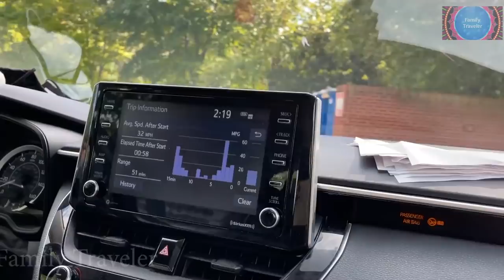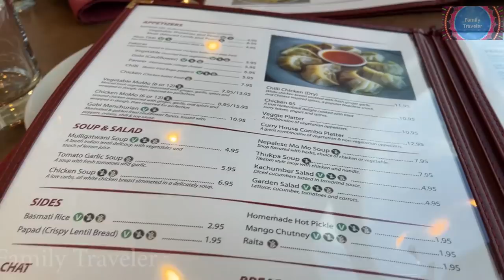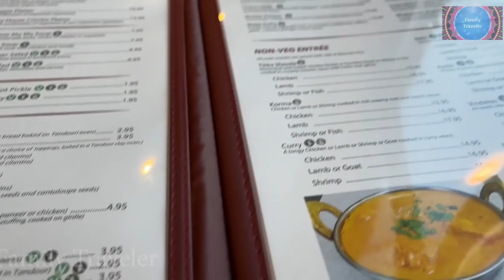Exploring North Carolina Trip with Temple visit 🙏 &Indian restaurant food/Family Traveler VLOGS2021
Check out this beautiful and minimal fifth wheel RV trailer Home! This is a RV trailer converted into a tiny home on wheels. we decided to  try out living in a tiny camper! Enjoy!

We didn't hold anything back in this RV tour - showing you each and every step of our RV and explaining how this recreational vehicle is our home!

We love travelling together as a family. We (Satish, Dr.Swetha) are tamil channel youtuber (FamilyTravelerVLOGS) from Chennai, Tamil Nadu, India and currently residing in USA.